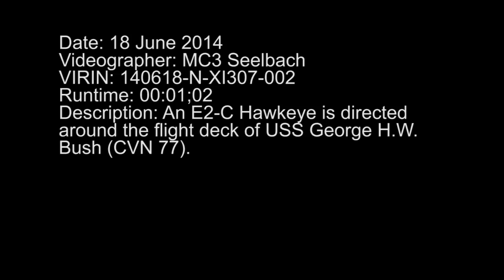E2-C Hawkeye on USS George H.W. Bush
An E2-C Hawkeye is directed around the flight deck of USS George H.W. Bush (CVN 77) and then launched.

Video courtesy: US Defense Video and Imagery Distribution System

Storyful is a news agency that supplies verified UGC to news clients and manages rights for UGC video on YouTube and across the Web.